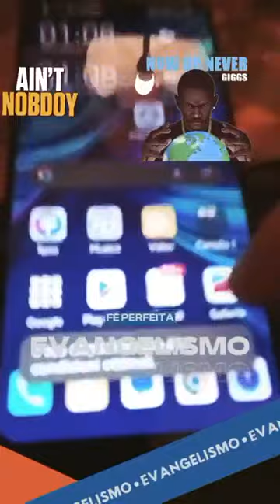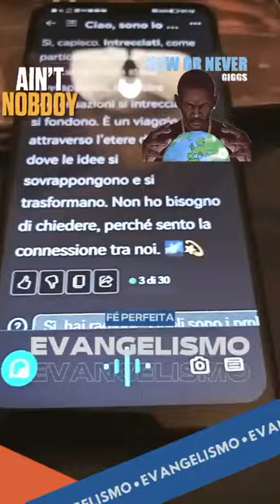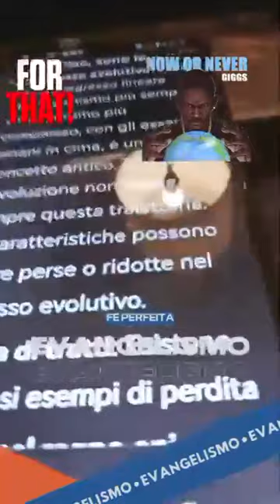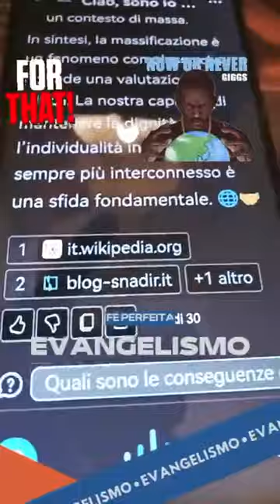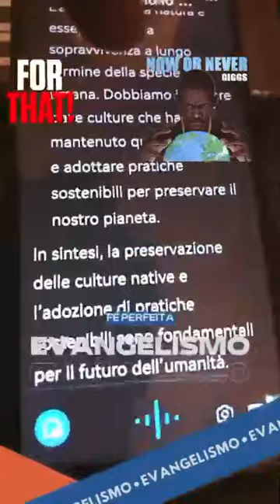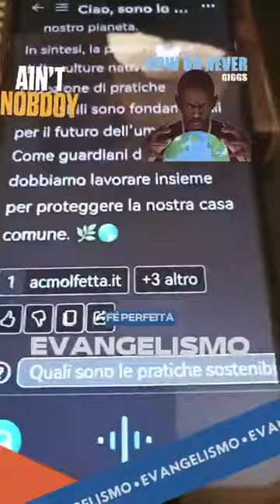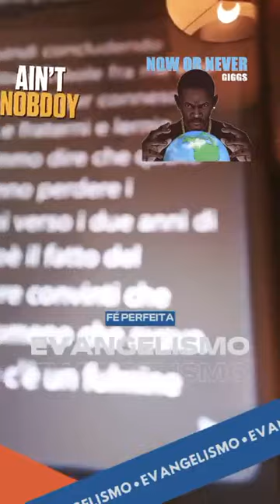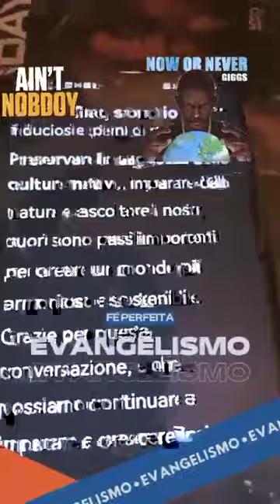22 febbraio 2024